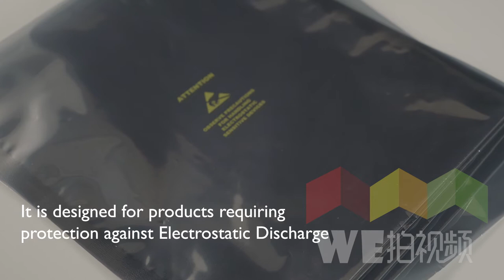BT-SB1000 Antistatic shielding film&bag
Btree static shielding film&bags made out of VMPET/PE film for packaging ESD sensitive devices.
It is designed for products requiring protection against Electrostatic Discharge.Static shielding film provided properties intended to protect electronic devices and assemblies from electrostatic discharge and to avoid charge accumulation on the bag that could be damaging to ESD susceptible devices and assemblies.
Our self developed anti-static coating ensure its electronic properties meets the international standard.
Standard thickness: 3 mils, 3.1mils
Size can be customized